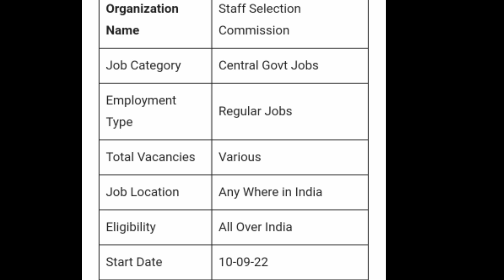பணியாளர் தேர்வு ஆணையத்தில் மீண்டும் புதிய அரசு வேலை வாய்ப்பு 2022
TNPSC Group Examination Important Questions Answer Key